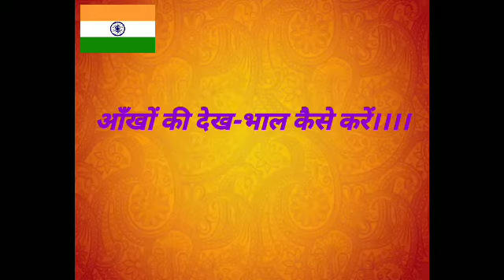आँखों की देख भाल कैसे करे।।।।।।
eye care
eye sight
eye yoga